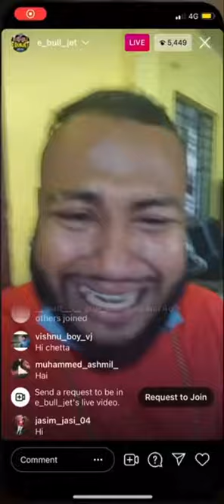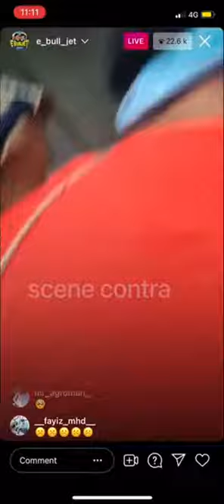e bull jet arrested by MVD